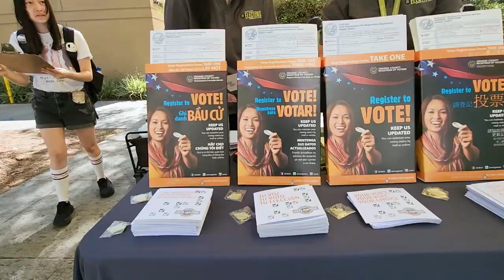Zot the Vote with UCI School of Social Ecology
To help “zot the vote,” UCI’s School of Social Ecology joined the Orange County Registrar of Voters in sponsoring a voter registration booth on campus Oct. 10. Dean Jon Gould was there to cheer on Anteaters registering or just passing by.